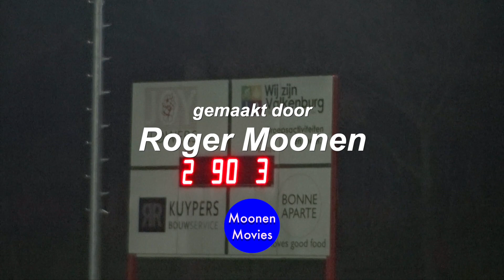Samenvatting VV Walram-VV Helden (beker) 20-12-2018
Samenvatting van de bekerwedstrijd tussen VV Walram en VV Helden van donderdag 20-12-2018